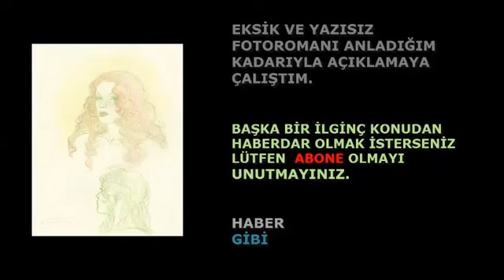HÜRREM SULTAN FOTO ROMANI tamamlanmamış olarak satılıyordu